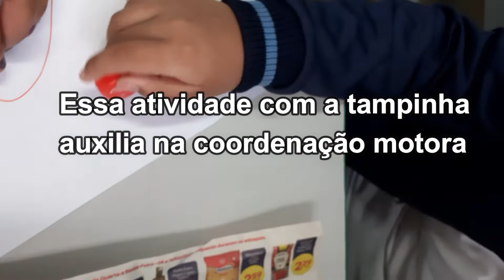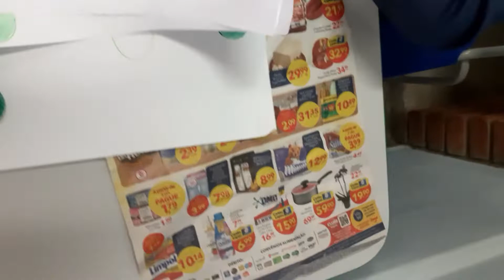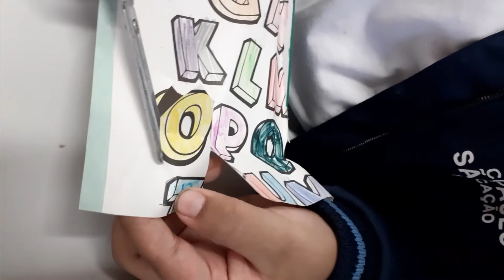Rotina de estágio em sala de aula com criança autista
Olá tudo bem? Sejam bem vindos ao meu canal. Hoje mostrei neste vídeo a minha rotina diária em sala de aula com uma criança com TEA ( Transtorno do Espectro Autista). Eu sou estudante de Pedagogia pela UNG, estou cursando o 5º semestre e, faço estágio em uma escola pública de São Paulo em que auxilio a professora na sala de aula aplicando atividades para uma criança autista. Neste vídeo auxilio a criança aplicando algumas atividades para ajudar na coordenação motora e procurando deixá-la realizar a atividade sozinha para que a mesma adquira autonomia.